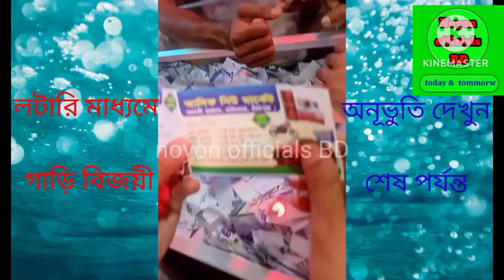লটারি মাধ্যমে গাড়ি বিজয়ী কলা বিক্রেতা! সপ্ন হল সত্যি!